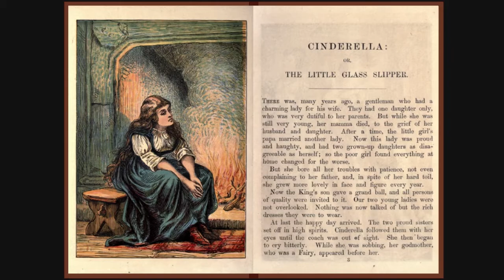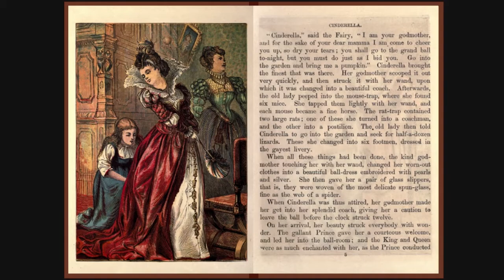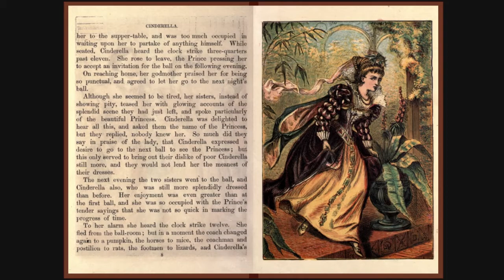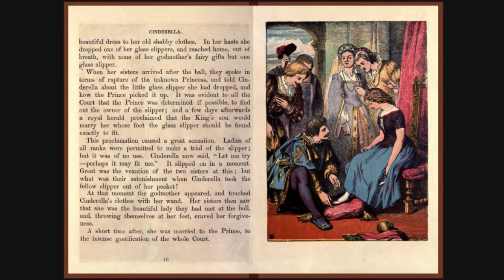Cinderella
While I've got time, I'm playing around and reading different things - not all of which I can share freely. The story of Cinderella, however, is in the public domain, so I'm not worried about sharing this.

Check out the book over at the US Library of Congress

A poor young girl is the only one whose feet fit into the glass slippers.

Author: George Routledge & Sons
Published/Created: London : New York, G. Routledge and Sons, [between 1865 and 1889]